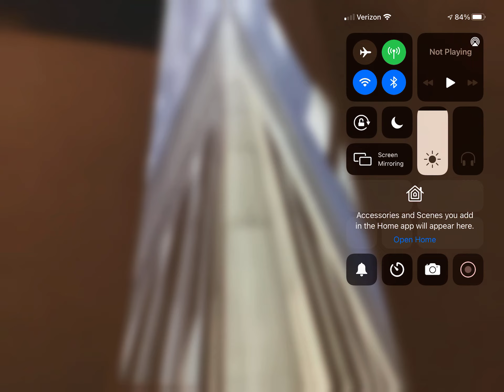9 11 Memorial Museum